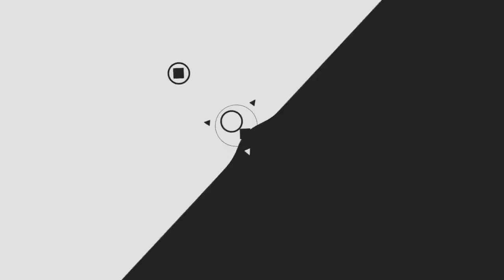EMT Transport Vlog # 1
A peak into my job as an EMT patient transporter. In my next video I hope to share more specific cases that I have run!